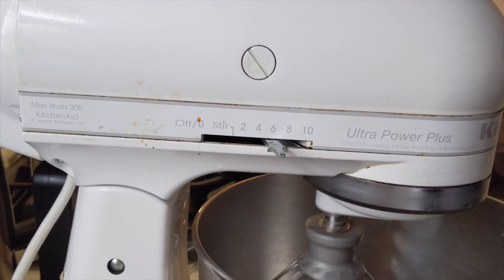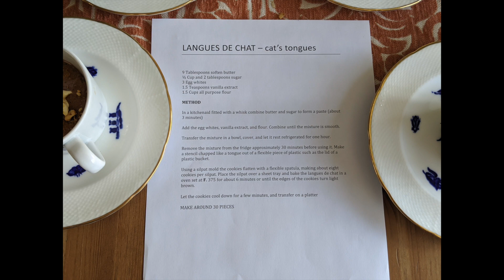How to Make Chocolate Mousse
Executive Chef Guy Reuge teaches us how to make Chocolate Mousse